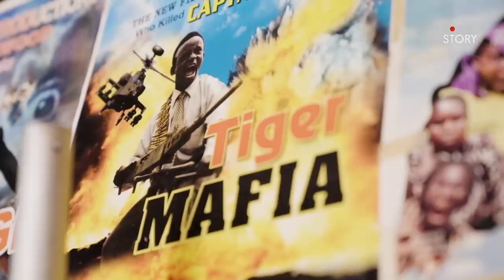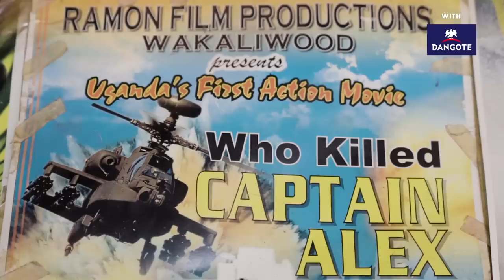Meet the Steven Spielberg of Wakaliwood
He’s the cameraman, editor and director. He sometimes even acts. Meet Isaac Nbwana, the founder and creator of Wakaliwood, a DIY production house based in the slums of Uganda. With budgets of no more than $200, Nbwana has created viral movies that have put Wakaliwood on the map. Actors from all over the world come to work on Nbwana’s films, which are all inspired by his home in Wakaliga, a slum in Kampala. With more than 40 films to his credit, Wakaliwood has taken Uganda by storm. One look at the finished product and you’ll understand just how special these films are.